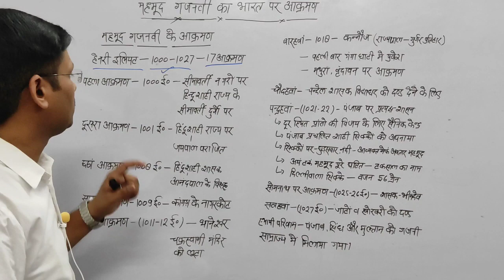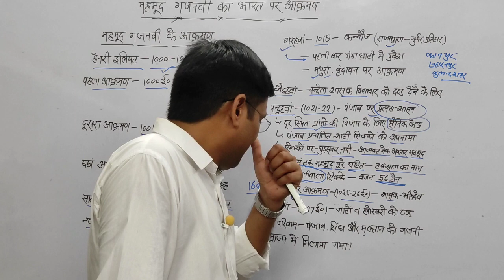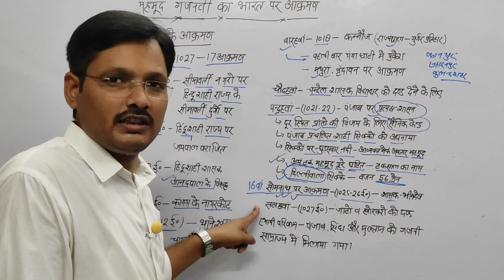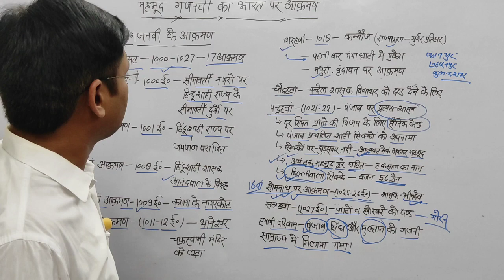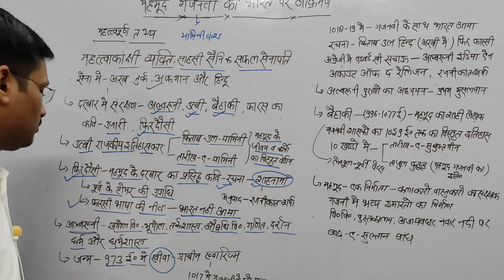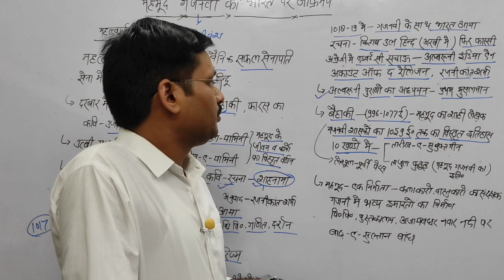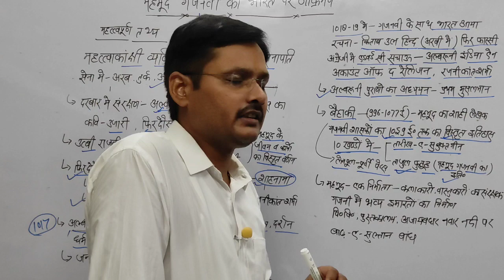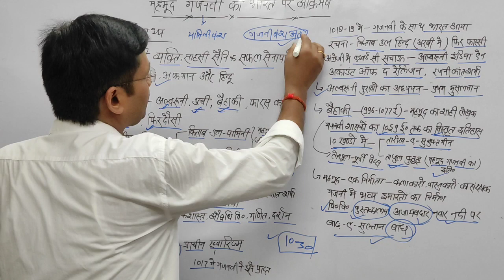इतिहास विषय का संपूर्ण अध्ययन class 05 History for uppsc।medieval history in hindi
इतिहास विषय का संपूर्ण अध्ययन class 05 History for uppsc।

up police constable history
up police gk
up police history
upp constable history
uppcs history
uppcs history class
uppsc history
uttar pradesh ancient history

medual history for all exams
upsssc history
history for up police
history for ro aro
ro aro history
medual history
uppsc ro aro history
ro aro history questions
history for uppsc ro aro
uppsc ro aro history classes
ro aro history mcq
up police history classes
ro aro history previous year question paper
ro aro history previous question
history class for uppcs
medieval history mcq
medieval history mcq for competitive exams
medieval indian history
medieval history mcq in hindi
medieval history of india
medieval history kaise padhe
medieval indian history in hindi
medieval history complete gk
medieval india upsc
medieval history for upsc
medieval history classes
medieval history gk
medieval indian history mcq
bharat par arabon ka akraman
history for uptet
history for ctet
madhyakalin bharat
uppcs pre history
uppcs pre history class
madhyakalin bharat ka itihas
history for up ro aro
uppsc ancient and medieval history
madhyakalin bharat ka itihasa
muhammd bin kasim
muhammad bin kasim
history mcqs for uppcs
madhykalin bharat ka itihaas
मध्यकालीन भारत का इतिहास
mahmud gajanvi ka akraman
medieval history marathon class
medieval history in hindi
medieval history for all ssc exams
medieval history mcq marathon
complete medieval history of india
medieval history in India
up pcs history class
mahmud gajanavi
complete history for all exams
upsssc pet history classes
madhyaklin bharat
upsssc pet history practice set
upsssc pet history mock test
uppsc history prelims question paper